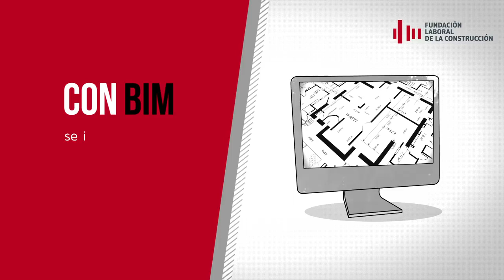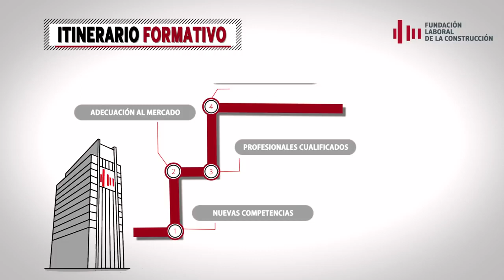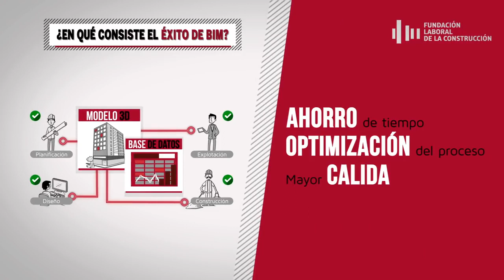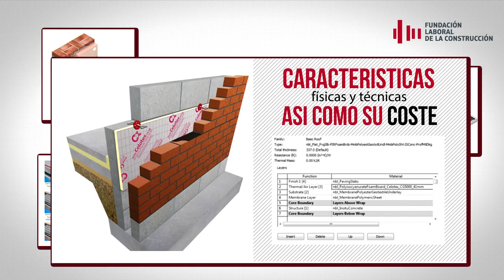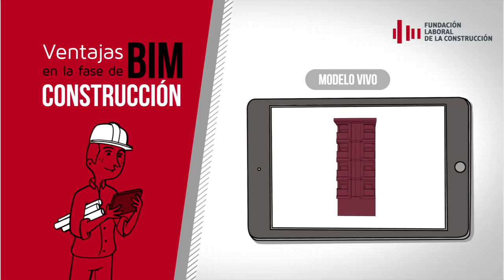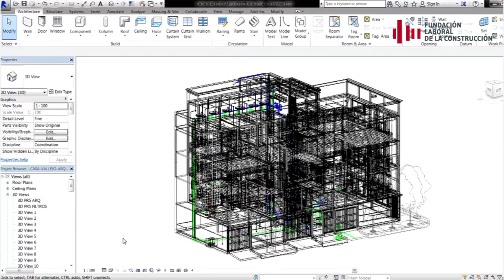Cómo trabaja la metodología BIM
BIM es una nueva metodología de trabajo colaborativa que supone una auténtica revolución para el sector de la construcción y que, en muy poco tiempo, está cambiando los métodos de trabajo que se utilizan. Desde la Fundación Laboral de la Construcción creemos firmemente en las posibilidades que ofrece BIM. Por ello, Entorno BIM nace para impulsar esta nueva metodología de trabajo colaborativa a través de un itinerario formativo con cursos adaptados a cada una de las fases del proyecto constructivo (fuente: entornobim.org).